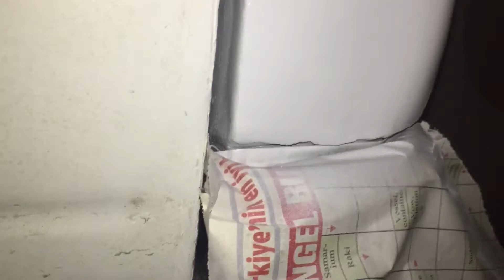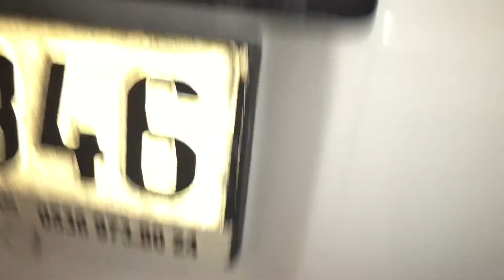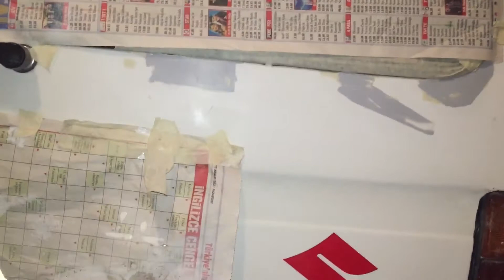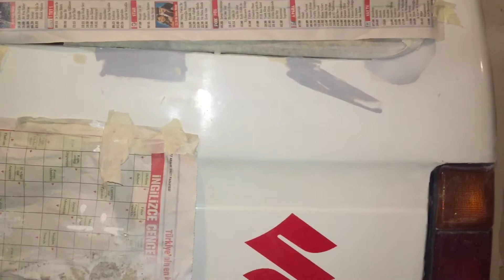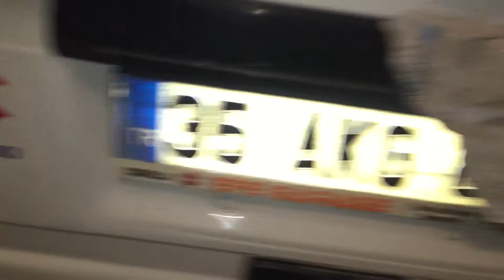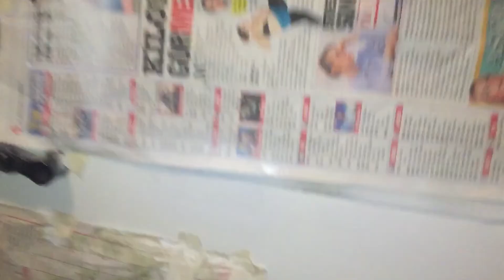SUZUKİ CARRY KABORTA BOYAMA